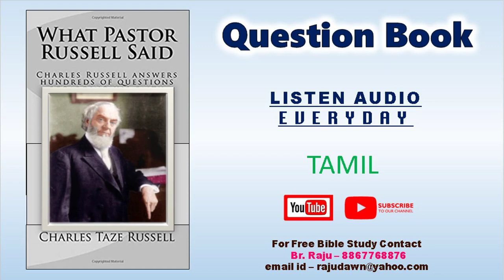Q P-272-Q-13-1912-Tamil Question Book Free Tamil Bible Study-BrRaju-8867768876-Jesus Loves Ministry